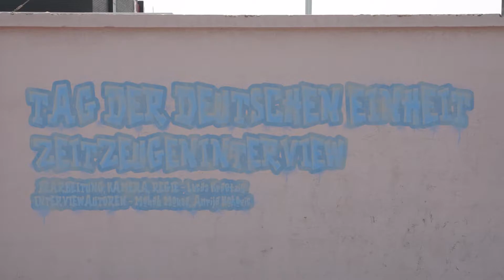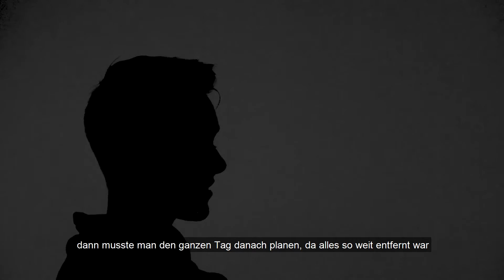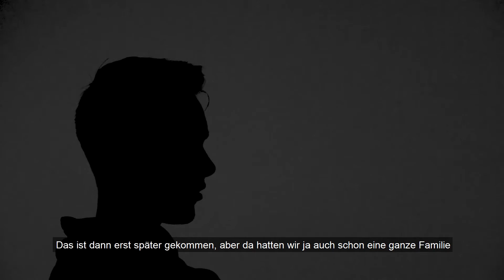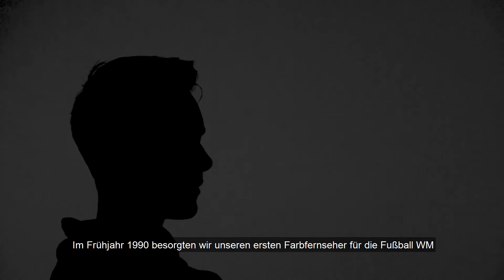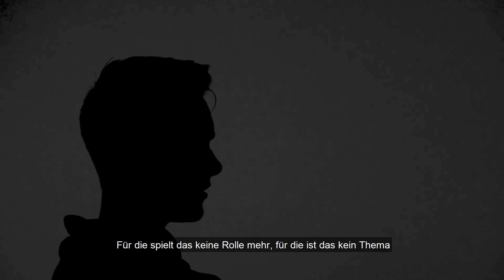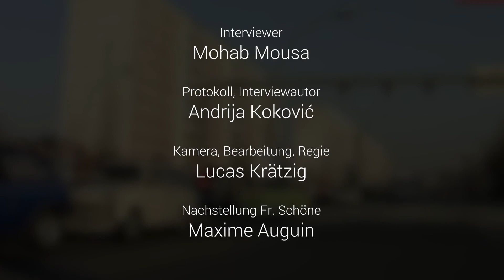Tag der deutschen Einheit 2020: Zeitzeugenvideo mit Herrn Scholz & Frau Schöne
Hier findet ihr 2 spannende Interviews zum Leben in Westberlin und der DDR mit Herrn Scholz und Frau Schöne.

Dieses Video wurde zum Tag der deutschen Einheit 2019 an der DISD von den Abiturienten Mohab, Andrija und Lucas erstellt. Es ist hier in gekürzter Fassung zu sehen.